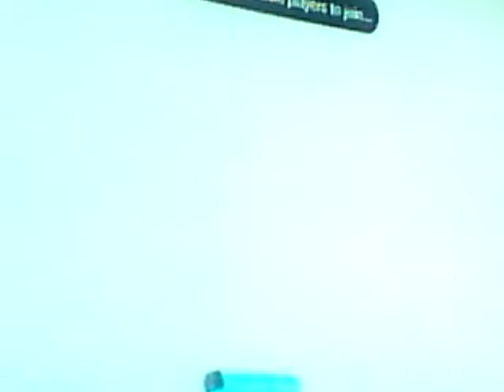Myredgolf and cc cutie marks adventure